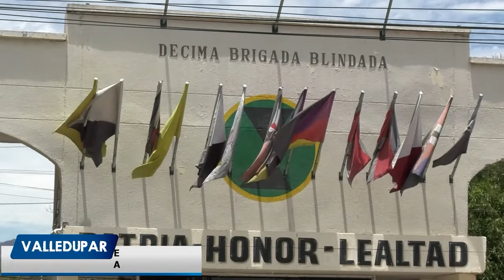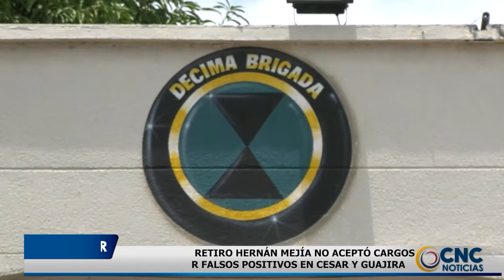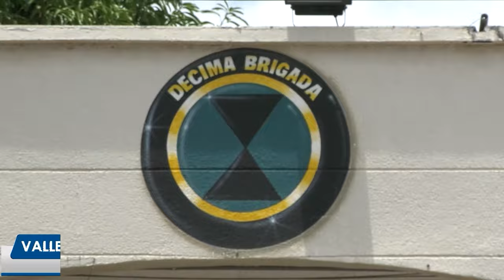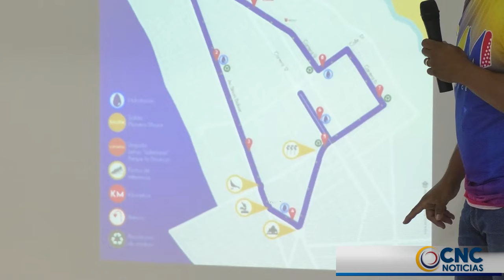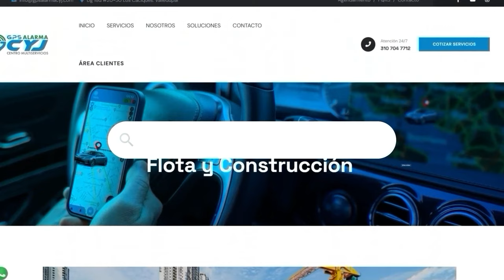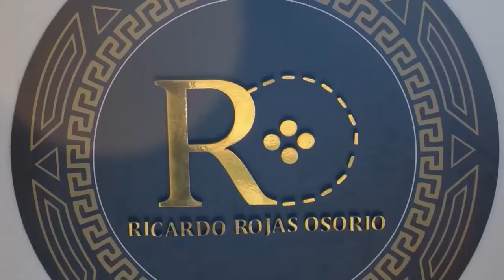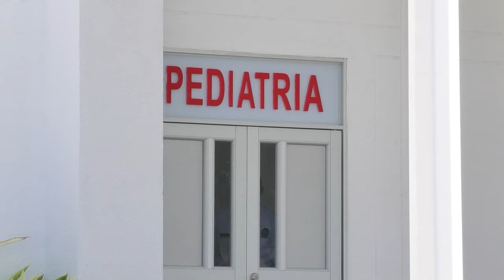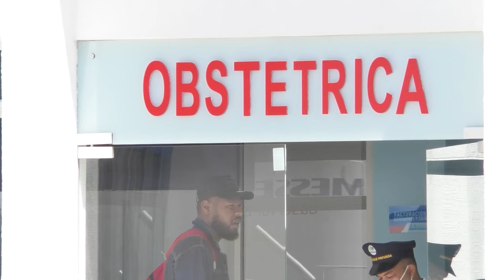CNC NOTICIAS VALLEDUPAR EMISIÓN CENTRAL 17 JULIO 2024